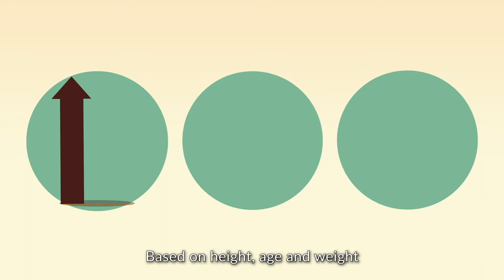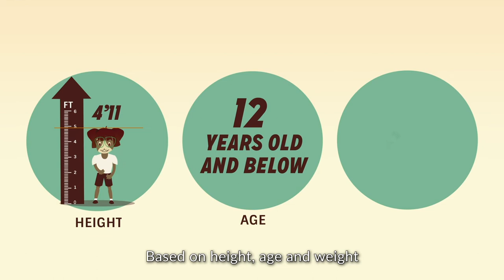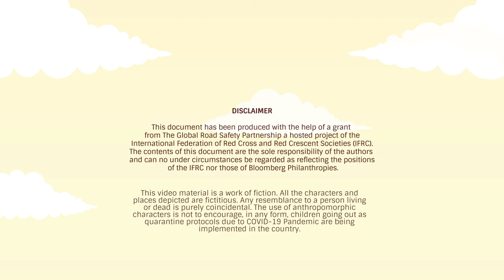Car Seat ng Bata (English song)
Know more about child restraint systems (CRS) or car seats with the song "Car Seat ng Bata" in English.